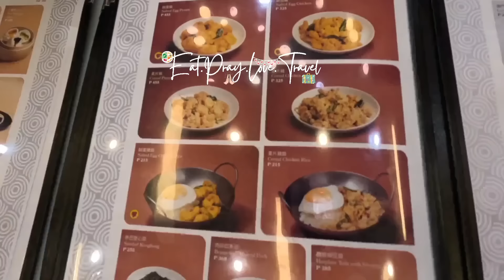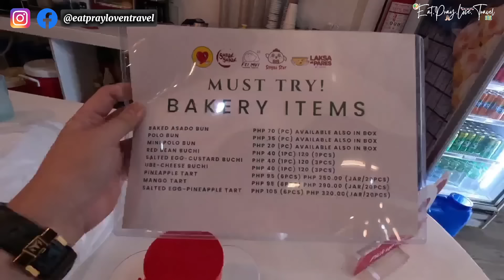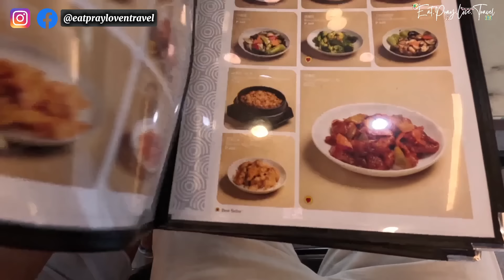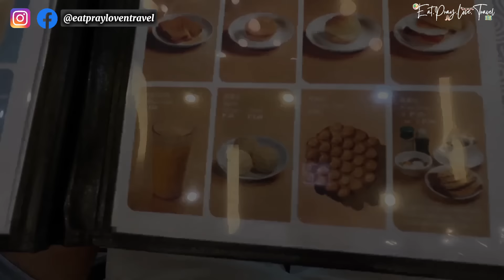Authentic.Chinese Restaurant in Quezon City | Eat Fresh Hongkong Street Food | EatPrayLoveTravel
Check out our family food trip in one of the most authentic Chinese resto in Metro Manila!  Eat Fresh Hongkong Famous Street food. Kumpletong Chinese Food ba ang hanap nyo? its all here...